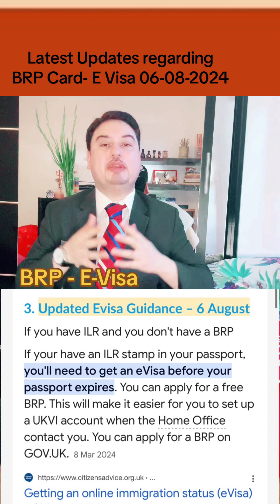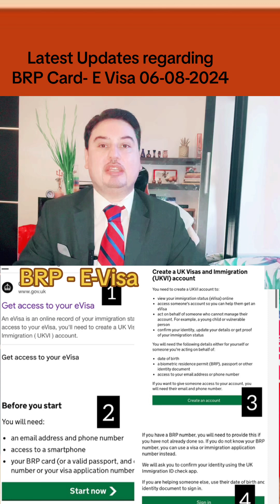Latest update regarding BRP to E-Visa UK